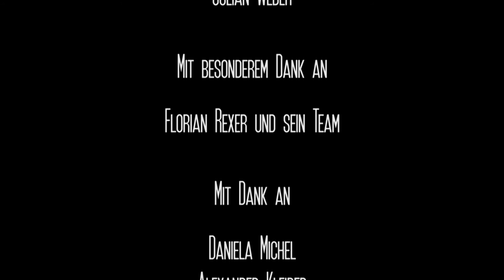Zwischen Sein und Schein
Student-produced documentary short film in the Contextual Studies program of St.Gallen University (HSG).
Instructors: Alexander Kleider & Daniela Michel
Dokumentarfilmworkshop HS16